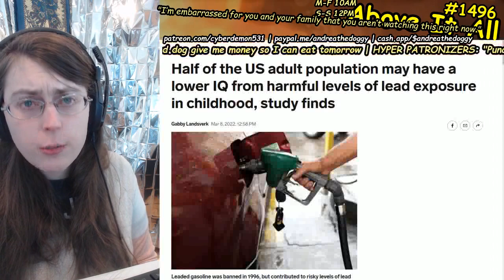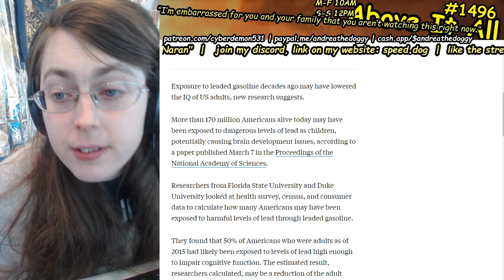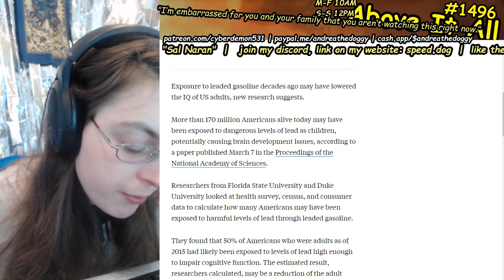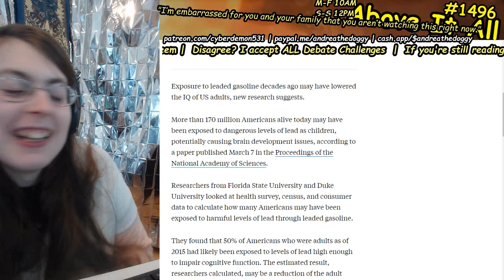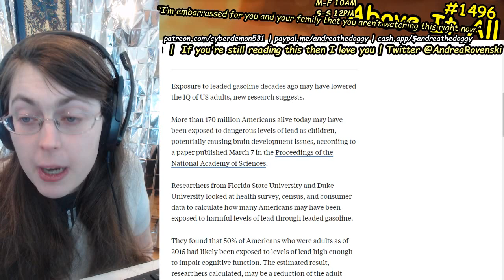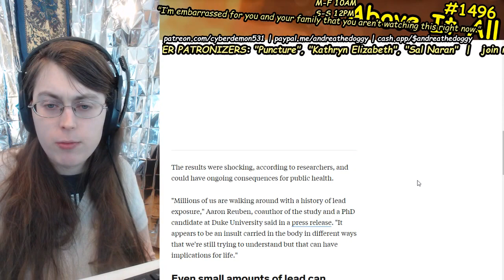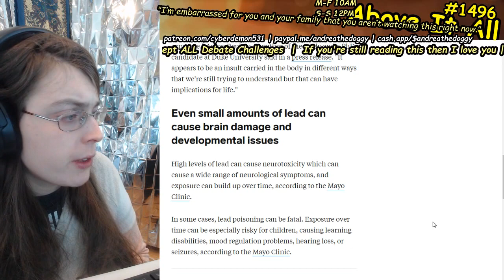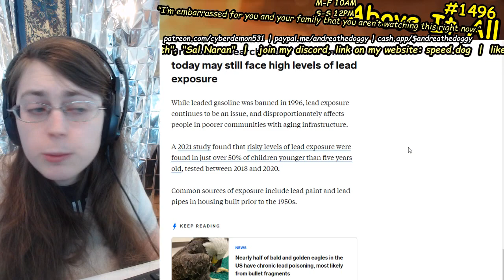New Studies State That About Half Of All Adults (170 Million Americans) Had Lead Poisoning As Kids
Send me money to help me eat tomorrow!